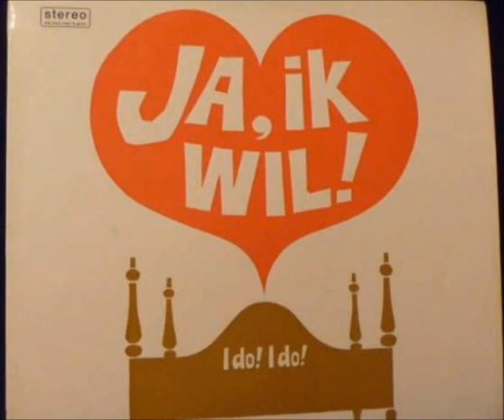Annet Nieuwenhuijzen "Dolle Agnes" Musical "Ja, ik wil" (11), 1968.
Door Stichting Nieuw Rotterdams Toneel

Première: 1 januari 1968.

Gebaseerd op Jan den Hartogs roman 'Het Hemelbed', volgt deze musicals de ups en downs in het vijftigjarige huwelijk van Agnes en Robert.

Rolbezetting:
Agnes: Annet Nieuwenhuijzen
Robert: Eric Schneider

Muziek: Harvey Schmidt

Script en liedteksten: Tom Jones

Vertaling dialogen: Anny Kijzer

Vertaling liedteksten: Emile Lopez

Regie: Johan Greter

Choreografie: Billy Wilson

Muzikale leiding: Cor Lemaire

Decor- en kostuumontwerp: Cor Hezemans

Producent: Lawrence White, Paul Kijzer